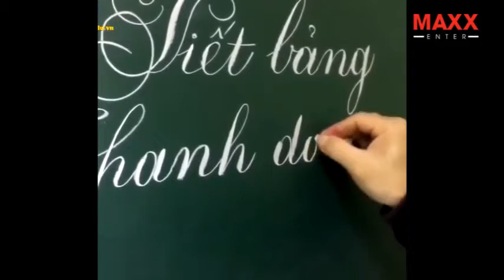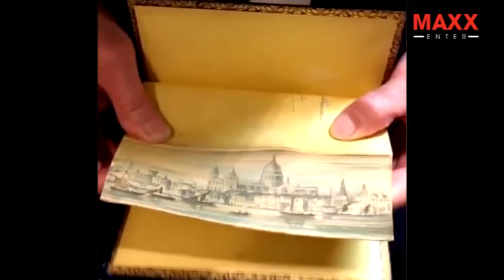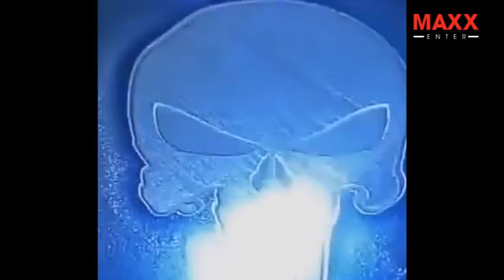Oddly Satisfying Videos #6 | The Most Satisfying Video in the World 2017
Maxx Enter is amazing channel about satisfying video, cake decorating and new technology inventions. I hope you love my channel.